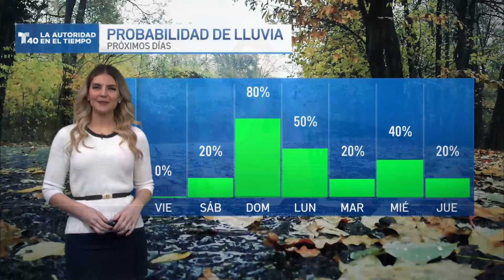El Tiempo Hoy: Vigilancia por congelación ❄️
Se esperan días ventosos, una baja de temperaturas y lluvias.